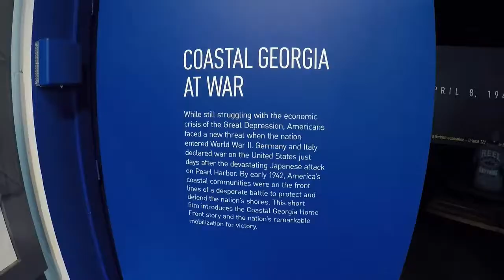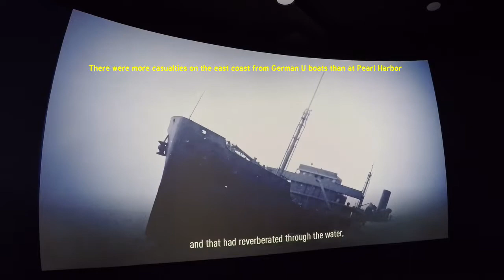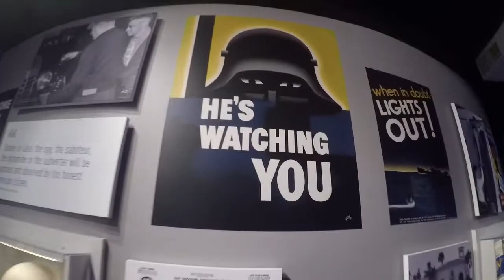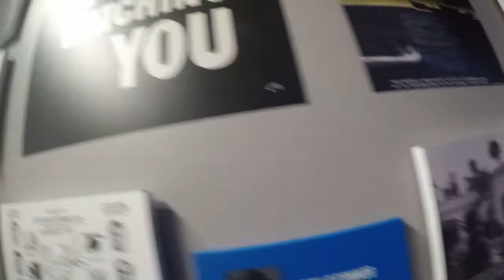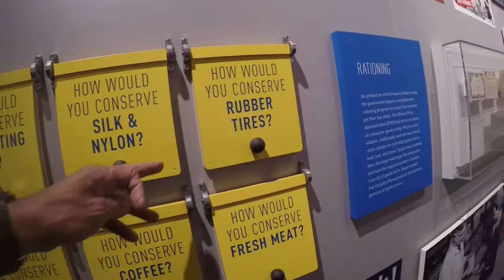World War II - German U boats, Blimps, and Liberty Ships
Brunswick Georgia and the golden isles along with the rest of the East coast were dramatically affected by attacks from German U boats during World War II.  This video is promoting a New WWII Homeland museum on St. Simons Island Georgia.  This museum is very interactive.  I will have to go several times to get the full effect of this museum.  The old Coast Guard station has been incredibly remodeled along with the boat house to facilitate this museum.  A must see.  Perfect for a day trip.